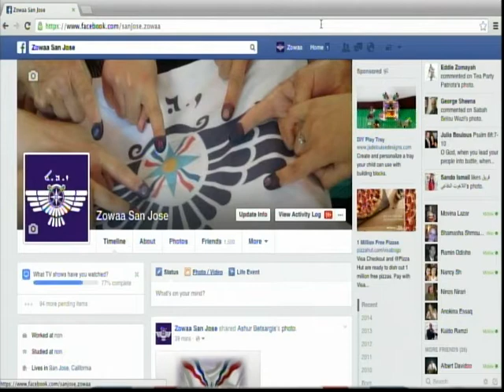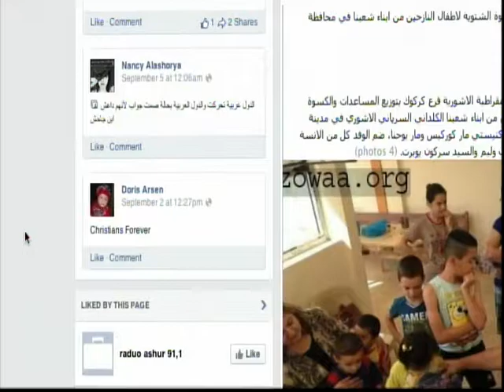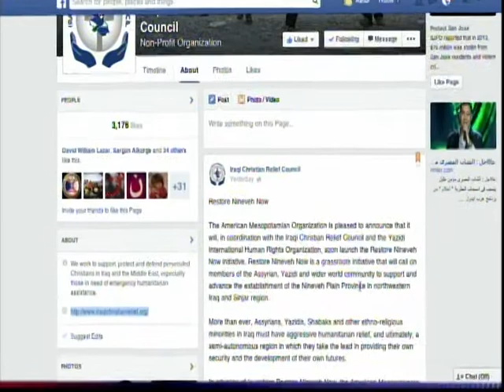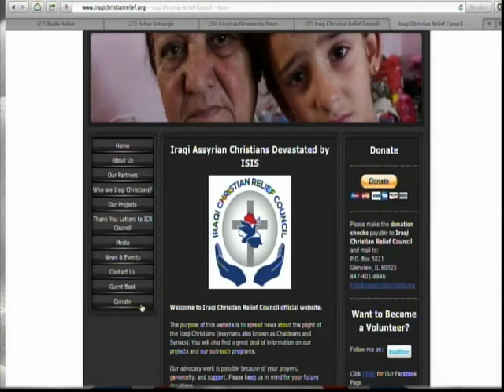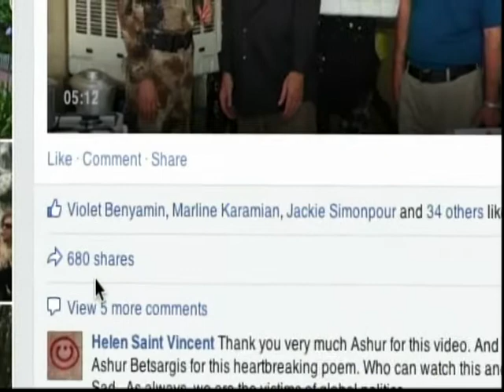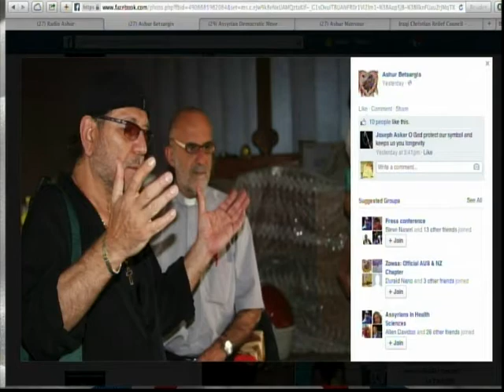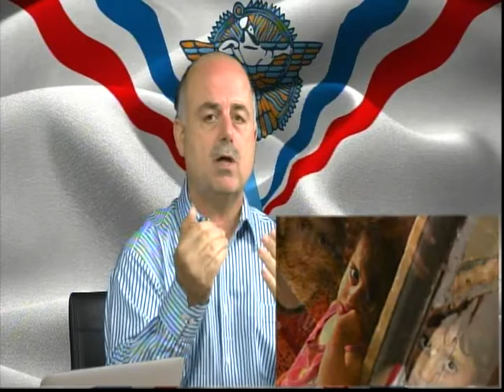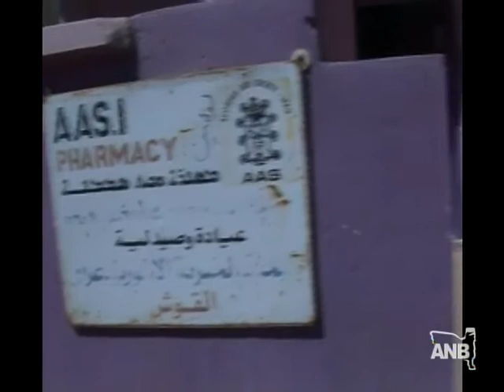ADM Weekly Program Presents Live Interview With Mrs.Juliana Taimoorazy ( 10/8/14)